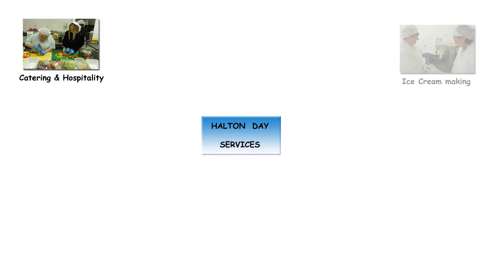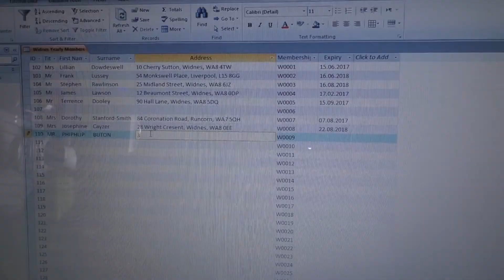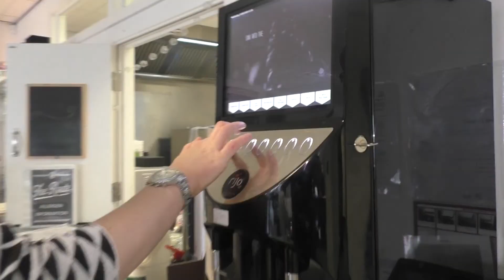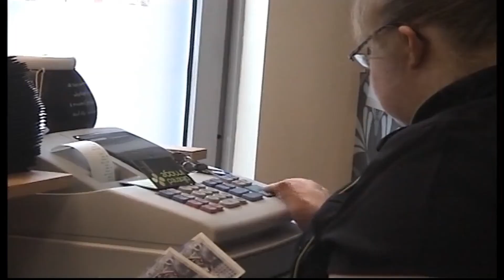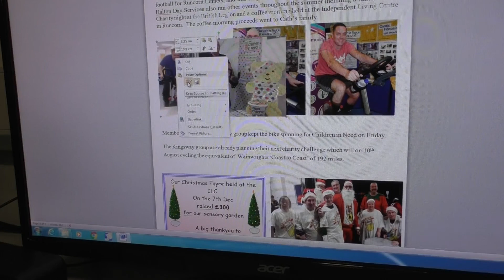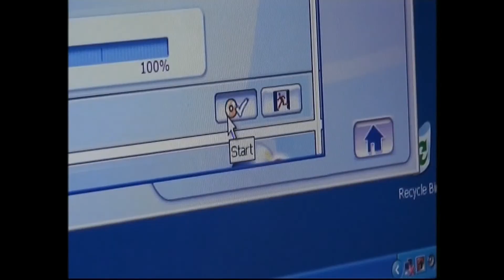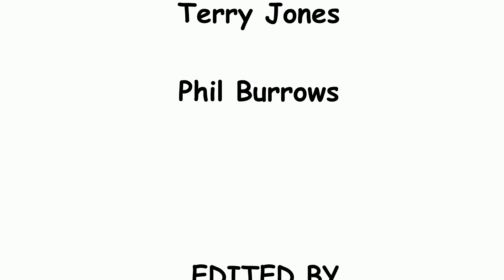Halton Day Services Activities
Halton Day Services is a division of Halton Borough Council Social Services, offers business and work related opportunities for people with learning disabilities to engage in.
This 22 min video showcases  the many areas people work in.  The video was produced and narrated , with the support of Phil Burrows, by people with learning disabilities.